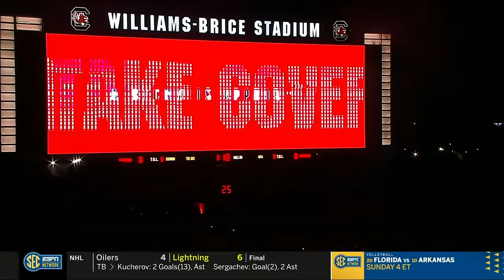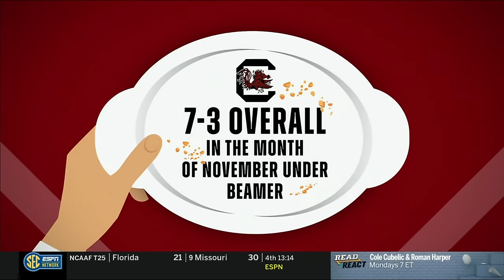2023 - Kentucky Football - Kentucky vs South Carolina (Game 11)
2023 Kentucky football season.

Kentucky vs South Carolina - Air date: 11/18/2023

UK lost 17-14

Devin Leary - 14/29 151yds, TD, 2INT, fumble
Ray Davis - 12 rush, 61yds, TD
Ramon Jefferson - 6 rush, 50yds
Dane Key - 4rec, 51yds
Barion Brown - 4rec, 30yds, TD
Izayah Cummings - 2rec, 35yds